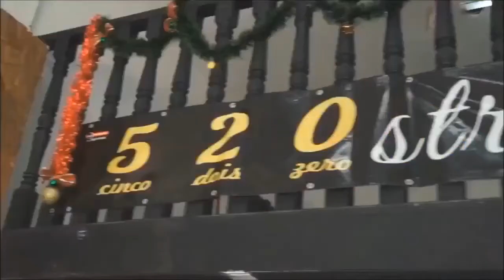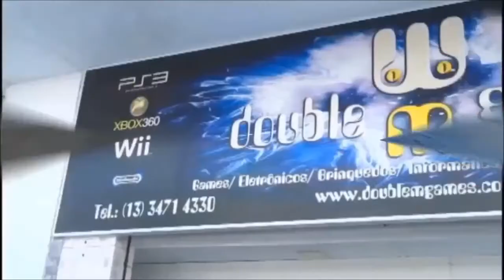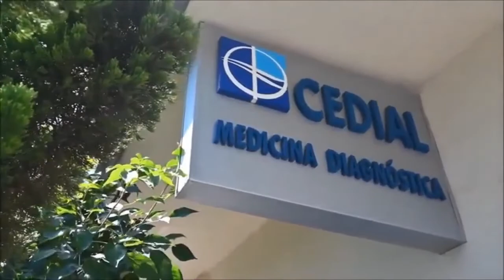Programa Espiritualidade Quântica - Cláudia Blanco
Você sabe o que é "Japamala"?
Japamala é um cordão usado na meditação para alcançar um estágio superior de consciência.
Entenda melhor como funciona.
No Programa Espiritualidade Quântica.
O apresentador Nelson Cunha
Recebe: Cláudia Blanco
Terapeuta Complementar Integrada, criadora do Japamalando,
Terapia Holística
Pela TV Tudo Praia Grande e Litoral, através
do Facebook, Youtube, Twitter, Periscope, site e aplicativo e
pela página do Facebook: Espiritualidade Quântica